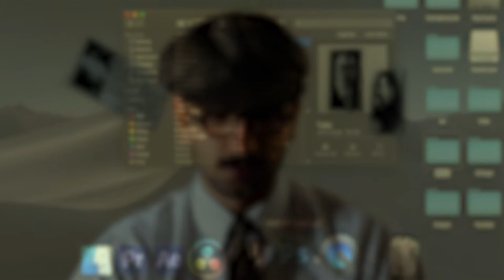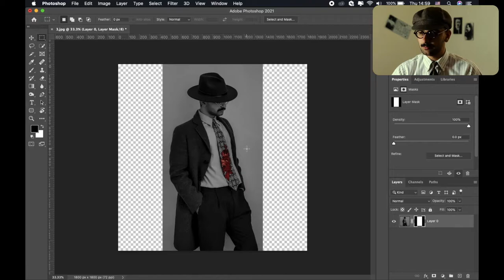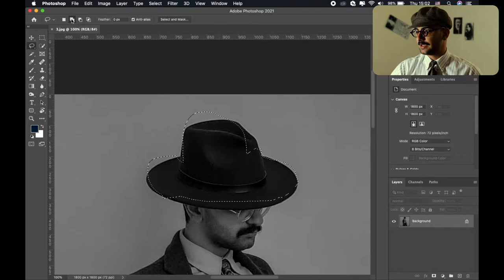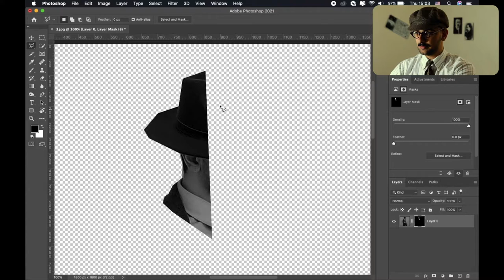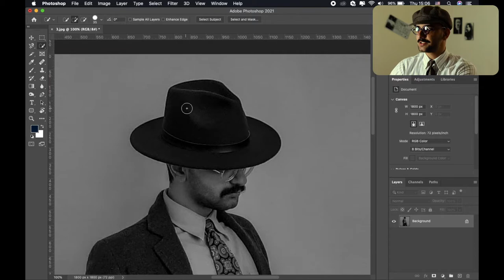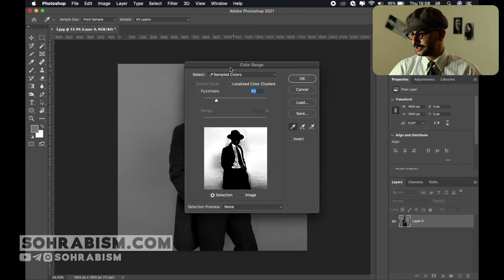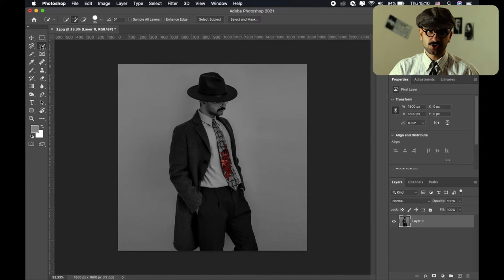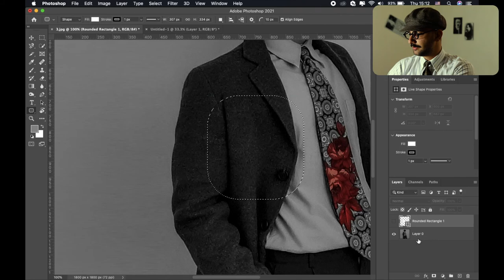آموزش فتوشاپ: آموزش جداسازی و برش تصاویر با انواع ابزارها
آموزش جداسازی تصاویر با ابزارهای فتوشاپ. جداسازی تصاویر کار بسیار ساده و بامزه ایه البته در برخی عکس ها بعضا مجبور میشیم که اون راه سخته رو بریم و همین باعث طول کشیدن کار میشه ولی به هرحال تو این کلیپ تمام روش های جداسازی تصاویرو یاد میگیری و متوجه داستان میشی. برای شروع داستان فتومونتاژ یا ترکیب تصاویر باید حتما روش های جداسازی تصویرو درک کرده باشی